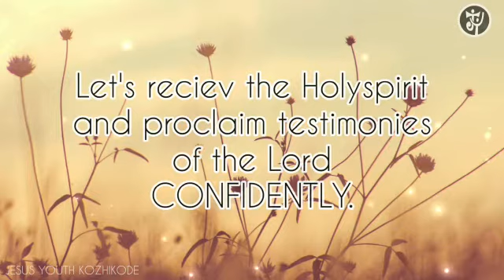Novena Reflection day. 9. 2021